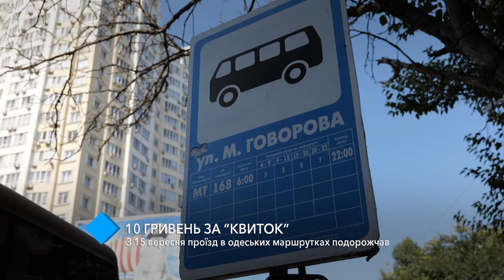10 гривен за "билет": с 15 сентября проезд в одесских маршрутках подорожал